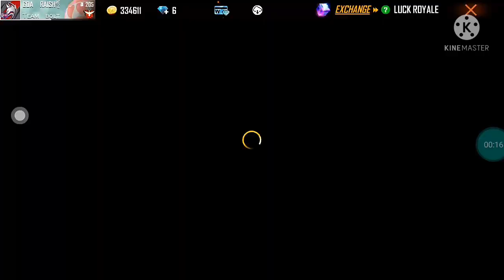Finally I got incubator bundle just for 40 💎.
So hey guys welcomeback to our channel RAISH 10. So in today's video we are doing unboxing of incubator bundle.